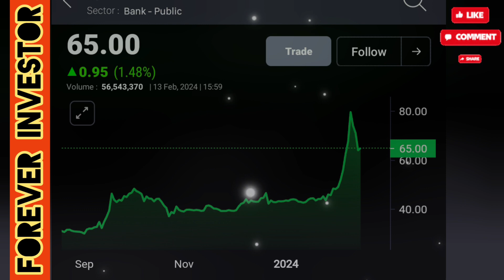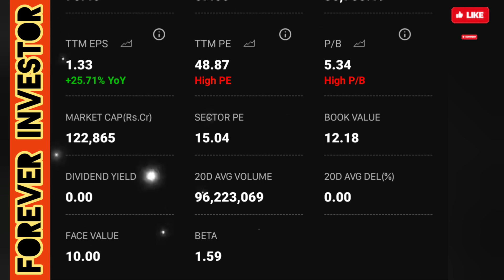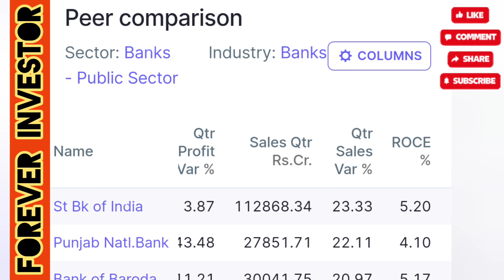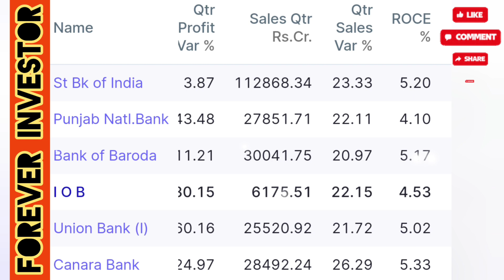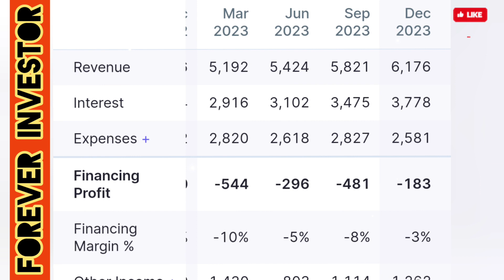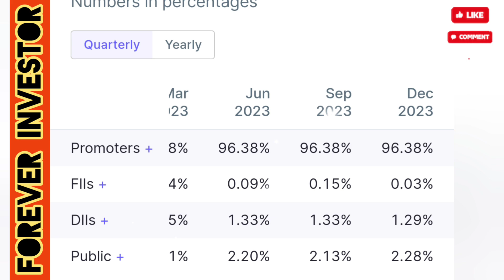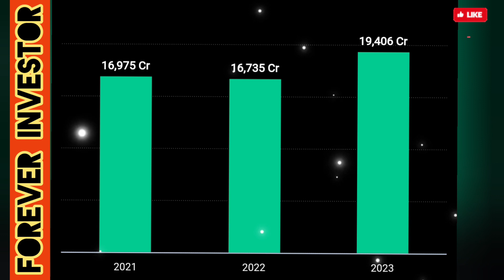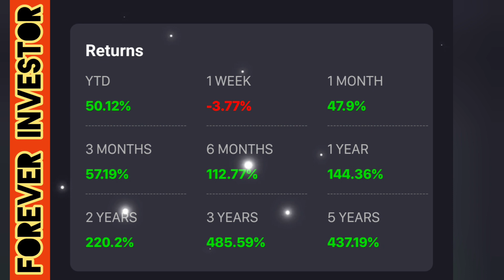INDIAN OVERSEAS BANK LTD BEST STOCK👍😊investment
INDIAN OVERSEAS BANK (IOB)LTD BEST STOCK 👍😊